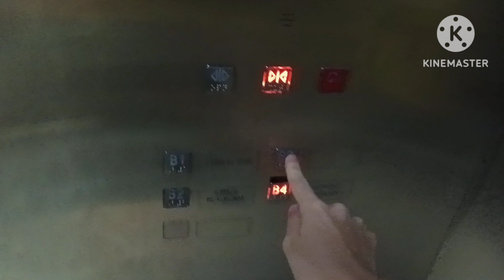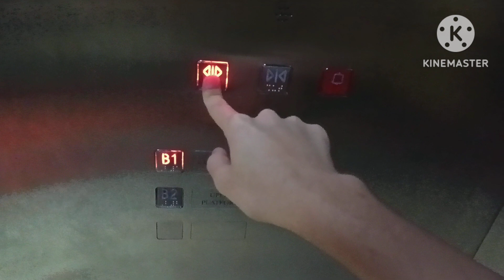EITA-Schneider Elevator at Bukit Bintang MRT Station, City Centre, Kuala Lumpur (Paid Area)